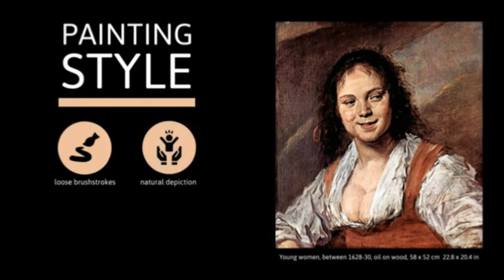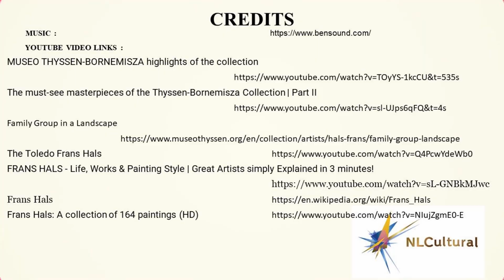Family Group in a Landscape by Frans Hals at the Thyssen Bornemisza Museum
See full Interactive video on the Family Group in a Landscape by Frans Hals at the Thyssen Bornemisza Museum.

Going to Madrid, Spain, Visit the Thyssen-Bornemisza Museum and see these amazing Artworks, Paintings & Sculptures.